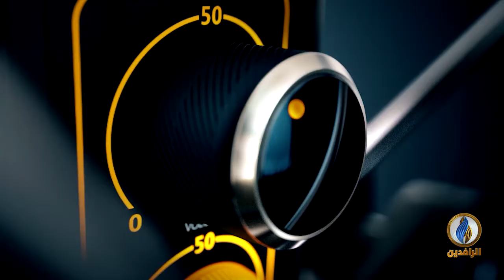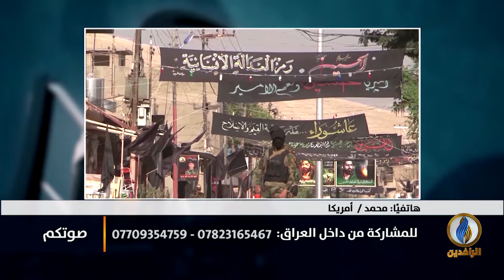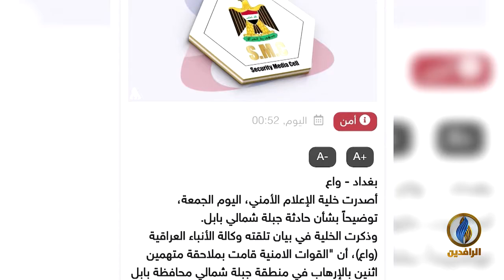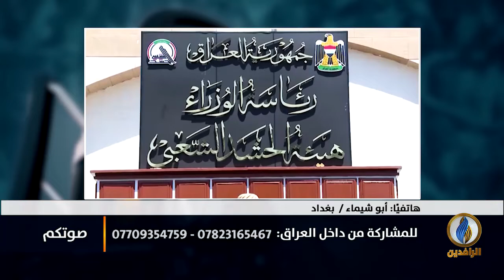صوتكم | مجزرة_جبلة.. ومحاولات القوات الأمنية طمس الحقيقة